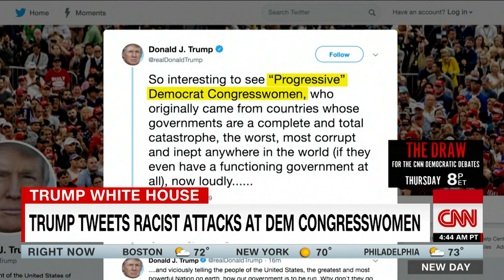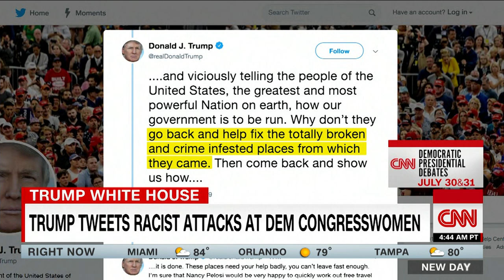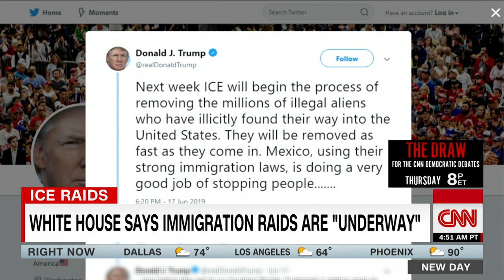Ken Cuccinelli on Trump's racist tweets: 'So what?'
CNN's Alisyn Camerota pressed Acting Director of the US Citizenship and Immigration Services Ken Cuccinelli about President Trump's racist tweets directed at Democratic congresswomen.